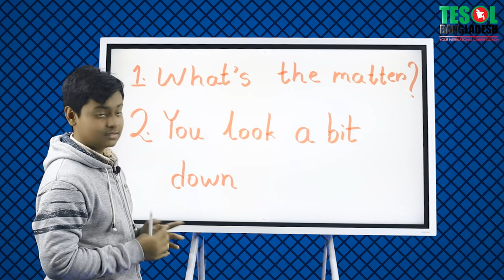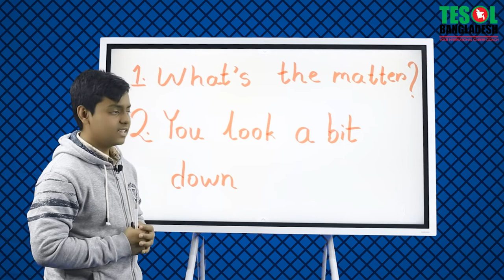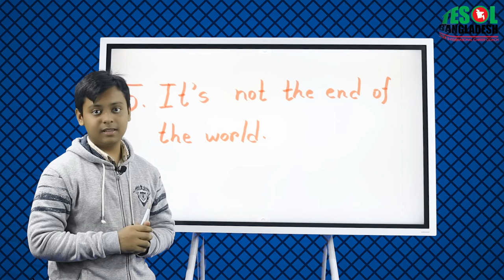Be a Beacon of Light: 5 Phrases to Cheer Someone Up